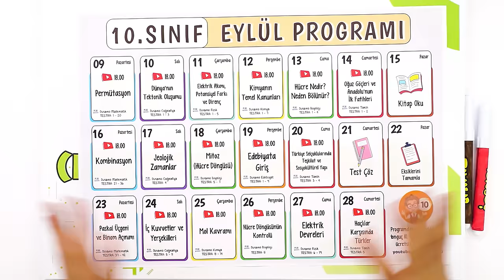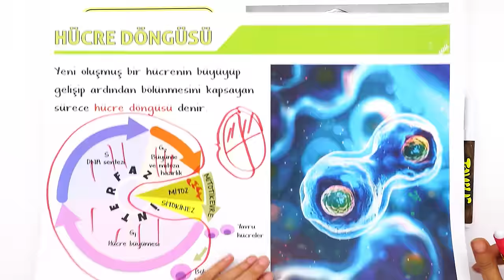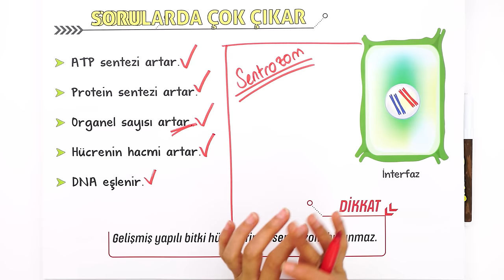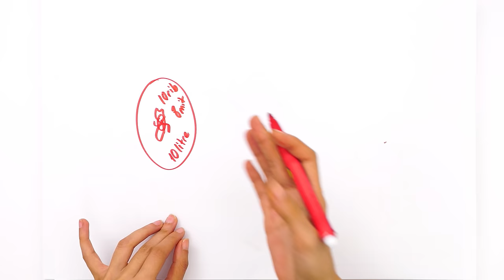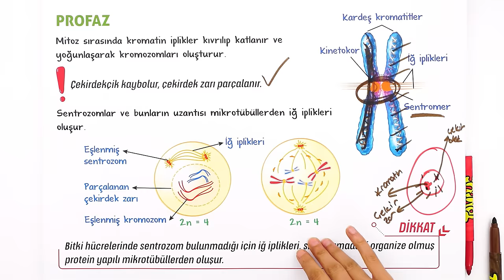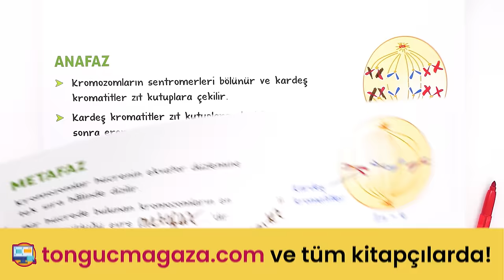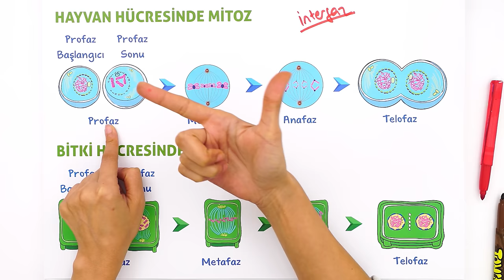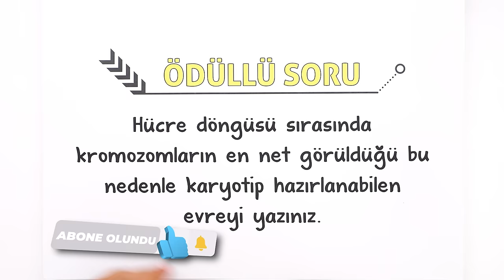Mitoz (Hücre Döngüsü) | 10.Sınıf Biyoloji #2025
Sene boyunca; konu anlatımları ve soru çözüm videolarıyla, tonguç yanında! Bu videoda Biyoloji dersinin "Mitoz (Hücre Döngüsü)" konusunu işliyoruz. Hazırsan öğrenme garantili videomuza başlıyoruz! 😎

10. Sınıf Dinamo Sayısal Set 👉🏻
10. Sınıf Dinamo Sözel Set 👉🏻